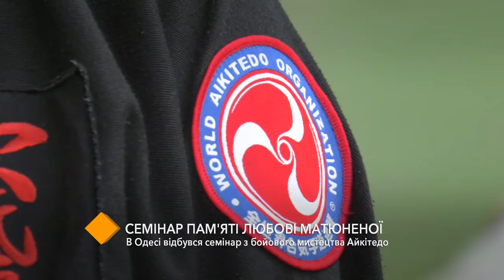Семинар памяти Любови Матюненой: в Одессе состоялся семинар по боевому искусству Айкитедо